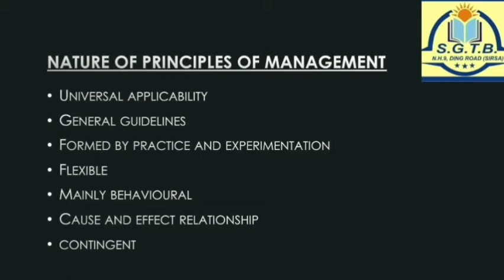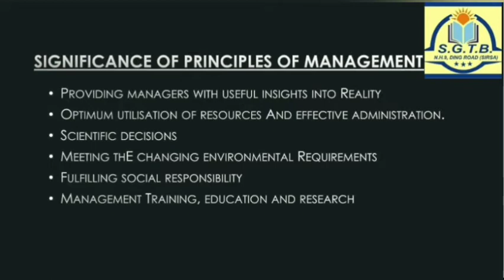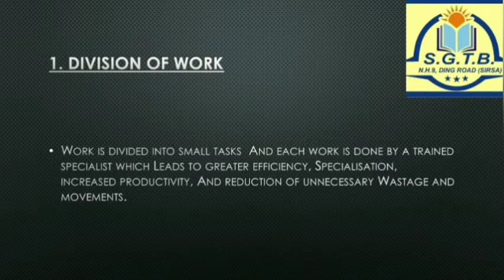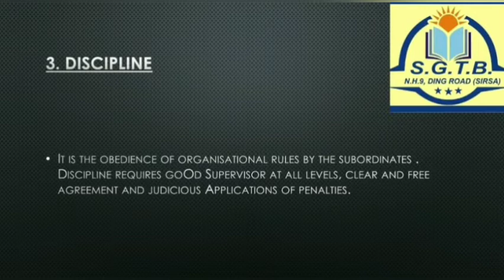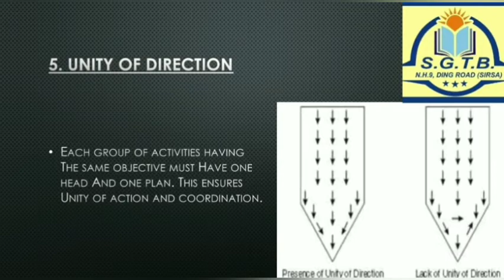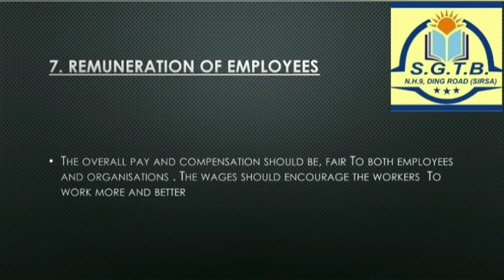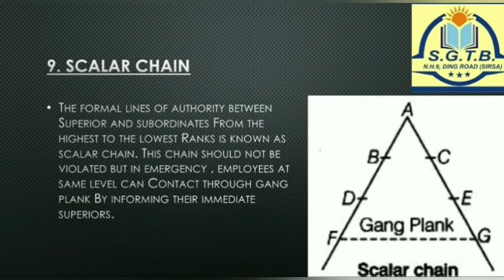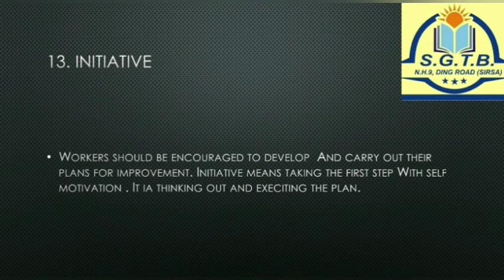Class 12 ch-2(principles of management by Henry fayol)